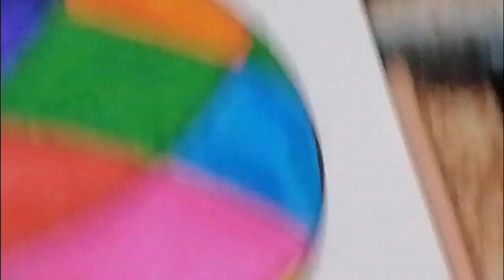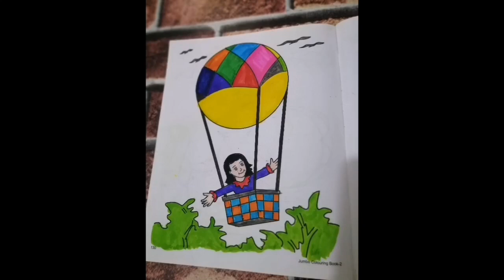hot air balloon coloring for kids n toddlers